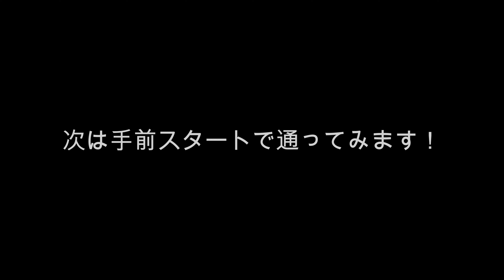【サバゲー】ハイリスクハイリターンの通路【五條タクティカルフィールド Middle Earth】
ふれさんが居ないＤＡＹ…いつもより動画の味付けが違いますね(o´艸`)ｗ

チャンネルメンバー募集中＼(´・∀・｀)／んバッ　サバゲー以外のことを垂れ流しております…

00:00 OP
00:19 復活１回フラッグ戦！
02:08 エリア限定！復活無し殲滅戦！
03:59 Ｃフィールドのみ時のトンネル活用①
05:17 Ｃフィールドのみ時のトンネル活用②